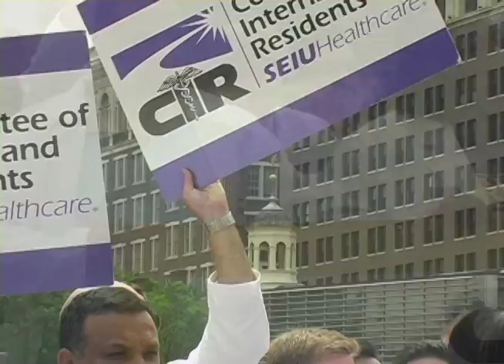Healthcare Providers Join Forces to Rally for Quality Health Care For All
Dozens of resident physicians from CIR/SEIU Healthcare join doctors, nurses and medical students in front of Independence Hall in Philadelphia to call for urgent reforms to the nations health care system and argue in favor of quality, affordable health care for all.

Healthcare providers are calling for a more perfect health care system that provides a public plan option to compete with private insurance, reduces disparities of care based on race or socio-economic background, protects safety net hospitals, and emphasizes primary care and preventative medicine.